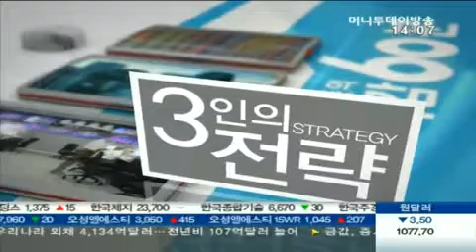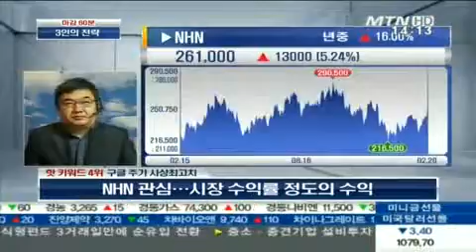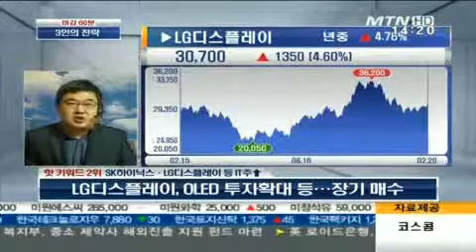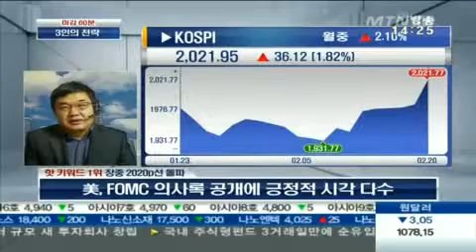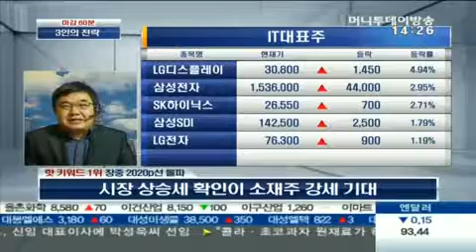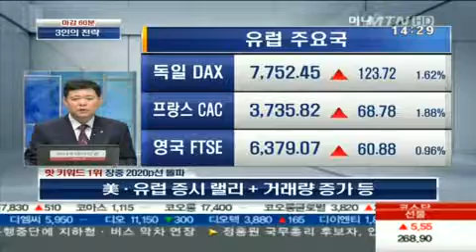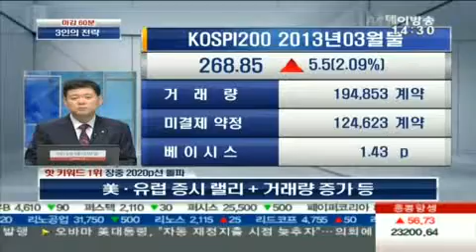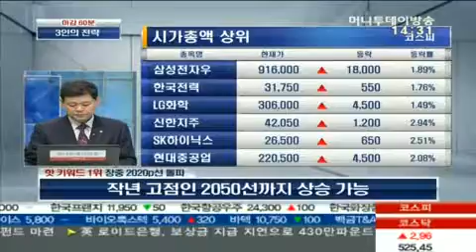장중 2020p선 돌파, 다음 상승 목표치와 시장 대응은?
02/20 이상준의 마감 60분-3인의전략